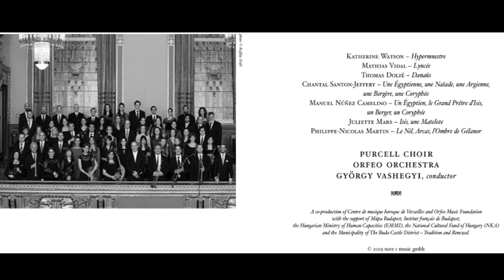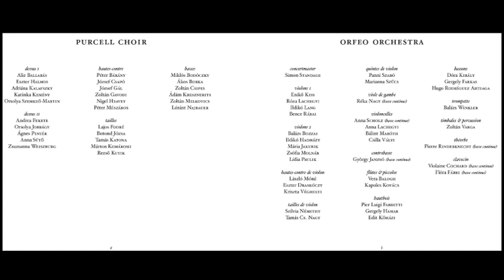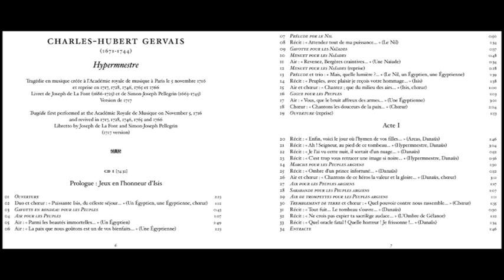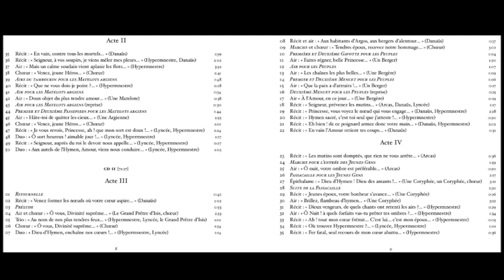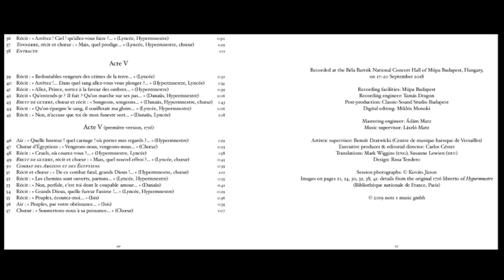Charles-Hubert Gervais (1671-1744) - Hypermnestre (2018, Vashegyi; Glossa Music)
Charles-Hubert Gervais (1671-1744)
Hypermnestre (2018, Vashegyi; Glossa Music)